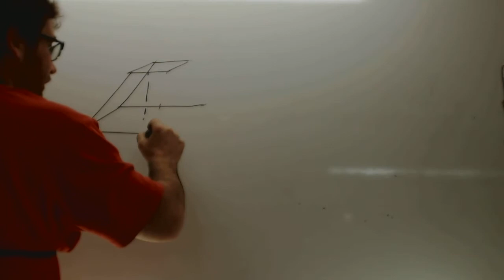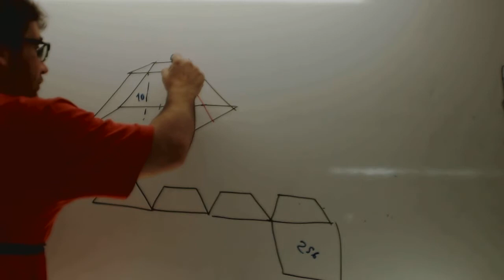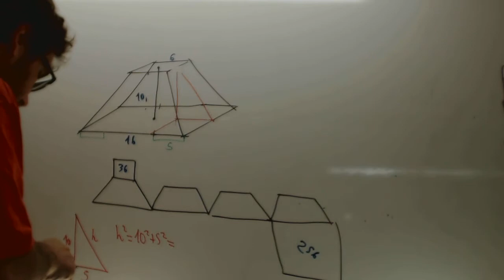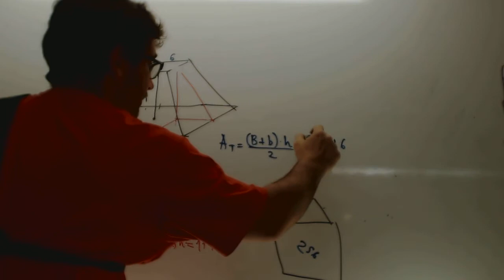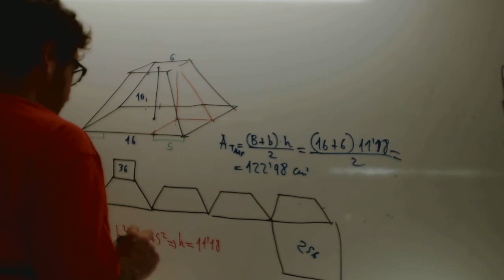Area Tronco piramide Matematicas 3 ESO Academia Usero Estepona